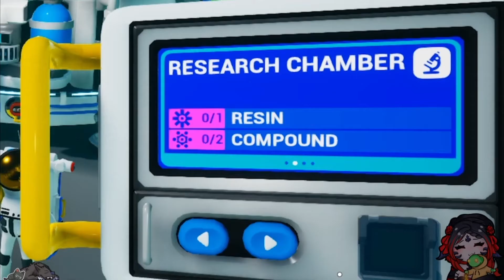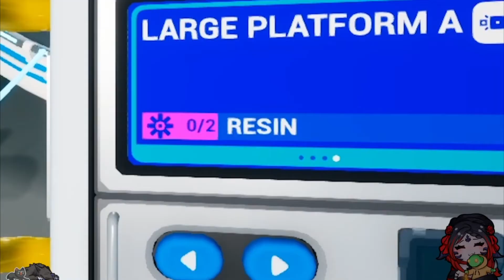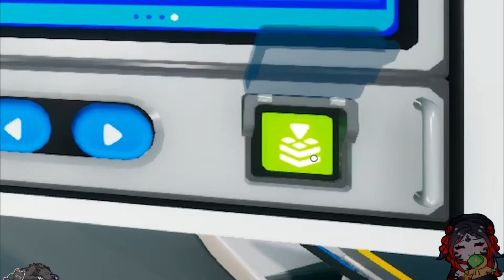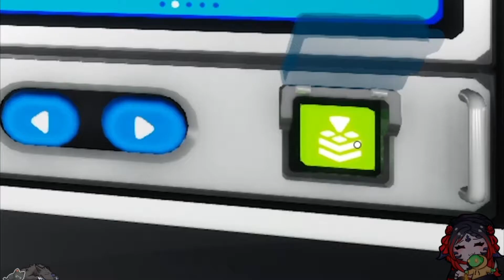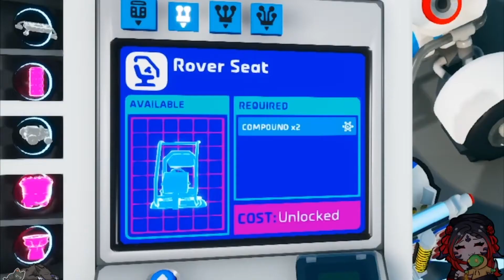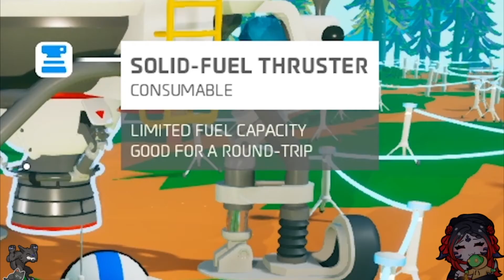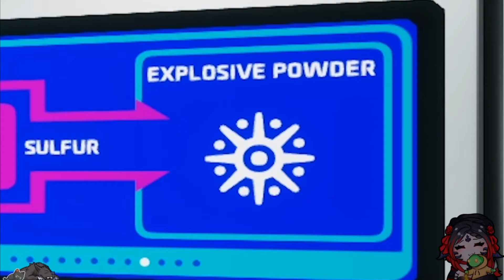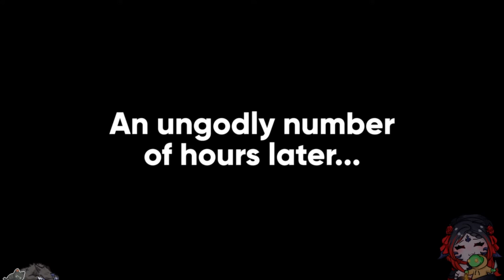My Reaction To Lets Game It Out Astroneer Part 1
My Reaction To @LetsGameItOut  I Set Off So Much Dynamite It Ended Reality in Astroneer